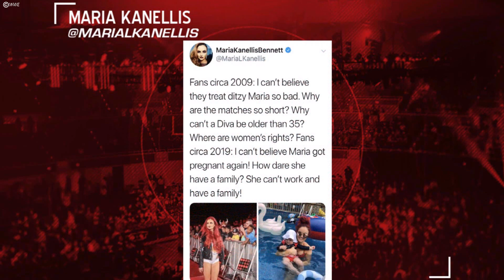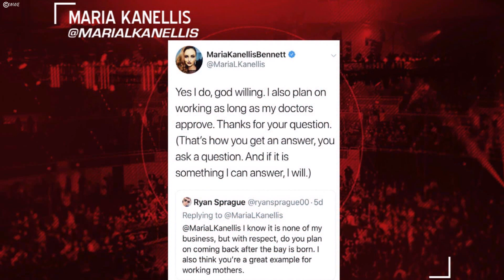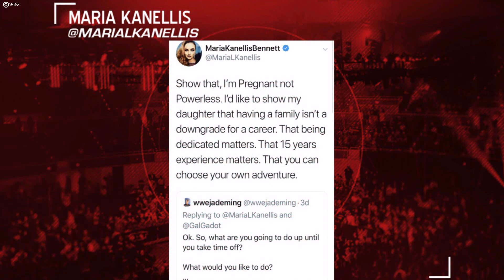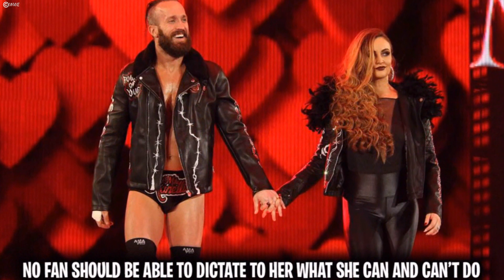Maria Kanellis CALLS OUT Wrestling Sites After PERSONAL Situation Is Brought Up - WWE Raw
Maria Kanellis and Mike Kanellis have just signed WWE contract extensions to remain with WWE and finish their careers with WWE. Maria Kanellis, 37, is pregnant with their second child and WWE is even using this as a current storyline between mike and Maria so it’s going to help keep them on WWE TV. Maria Kanellis recently took to Twitter to call out all the wrestling news sites and go into it once again with fans like she always does. What are your thoughts on what Maria Kanellis had to say this time?

🔹More Info about WrestlingWorldCC:
After being a fan or pro wrestling since 2004, I decided in 2016 to create my own YouTube channel to cover some of the popular topics among WWE sports entertainment and give my thoughts on them. Let me take your through my creative process, I start by watching the current wwe product, from Monday night raw, to Smackdown love, to ppv events, to rumors, to the social medias of WWE superstars, I keep a close eye on all things professional wrestling and when a find an interesting topic, I write a script in my own words covering the story and giving my own thoughts on it, followed up by recording the commentary, searching for the appropriate images from WWE’s official website that relate to the topic at hand, and then I take everything I have so far into my editing software where I put it all together and finalize the video. Between the editing, commentary, thumbnail creation, and finalizing the video onto my channel, each video takes just about 2-3 days to fully create them. It’s an extremely stressful time consuming process, but it’s all worth it because I love creating content for my channel! You can always expect high quality content going over WWE news, WWE rumors, and much more pro wrestling topics!

🔹Follow WrestlingWorldCC!

🔹Image Credit:
All images used is courtesy of WWE.com
All images in this video are courtesy of WWE and its respectful owners.